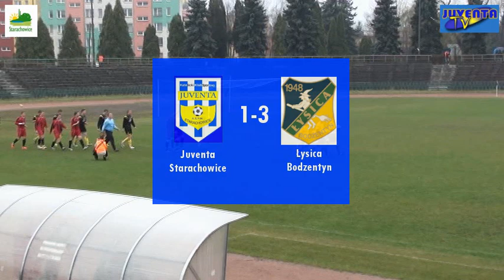Juventa Starachowice - Łysica Bodzentyn 1:3